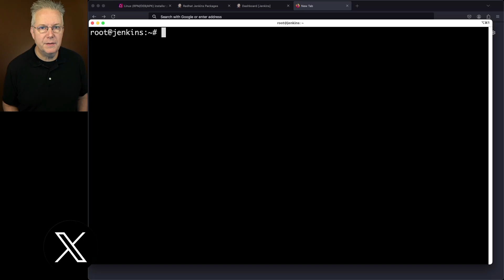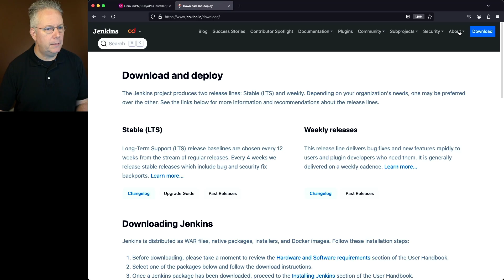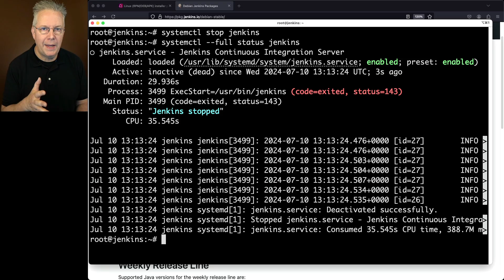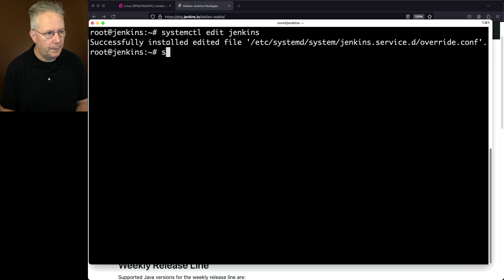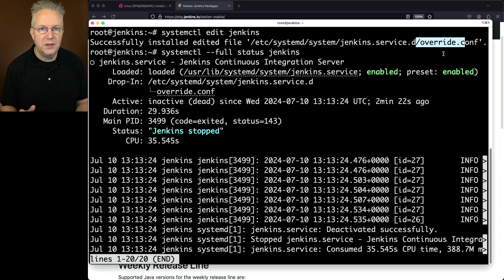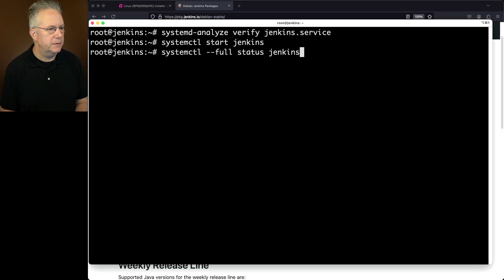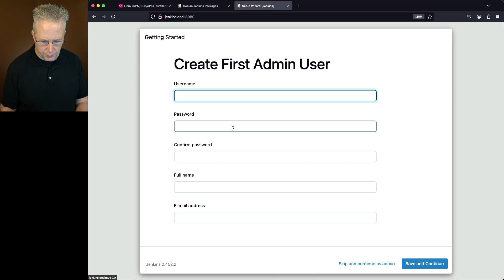How to Install Jenkins on Ubuntu 24.04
Timecodes ⏱:

00:00 Introduction
00:06 Update base operating system
00:16 Install Eclipse Temurin 21
01:19 Install Jenkins
05:44 Initial configuration of Jenkins